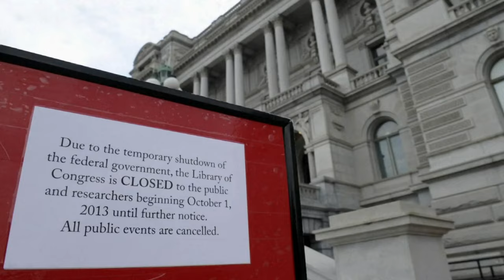GOP taps Tom Emmer as House speaker nominee; Does he have the votes?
The nominee will also need to win a majority in a House floor vote.